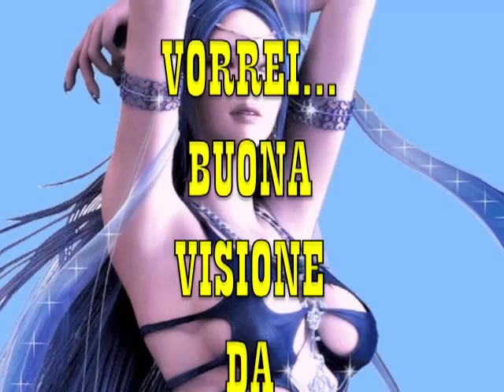VORREI........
♥ ♥Dedico questa splendida poesia a mio Marito, il quale mi ha regalato una nuova vita piena d'Amore e Gioia♥ ♥

Vorrei, vorrei...
esaudire tutti i sogni tuoi,
vorrei, vorrei...
cancellare ciò che tu non vuoi
però, lo sai che io vivo attraverso gli occhi tuoi...
Vorrei, vorrei...
che tu fossi felice in ogni istante
vorrei, vorrei...
stare insieme a te, così, per sempre
E vorrei poterti amare
fino a quando tu ci sarai
sono nato per regalarti quel che ancora tu non hai, così se vuoi portarmi dentro al cuore tuo, con te io ti prego, e sai perchè...
Vorrei, vorrei...
vorrei, vorrei...